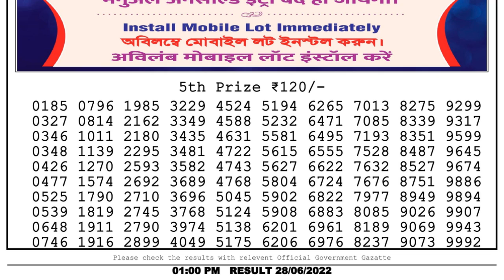🔴Dear Lottery Sambad Live 1pm today 28.06.22 Nagaland State Lottery Result